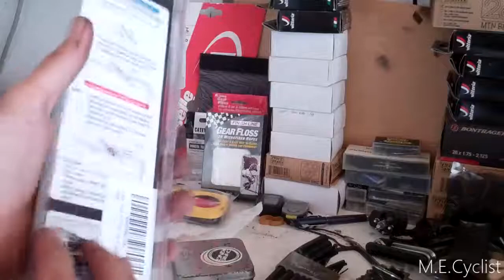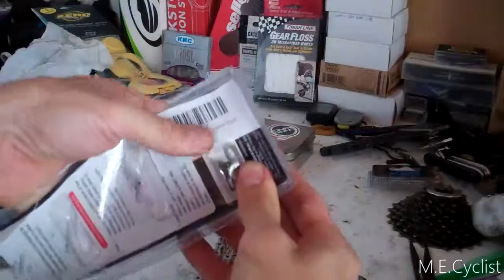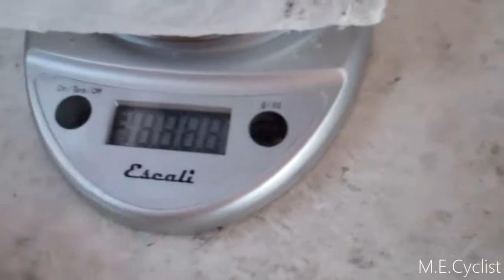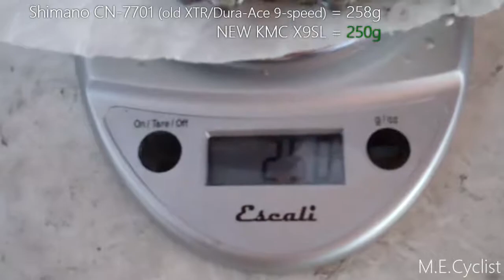New MTB Chain! Quick and easy upgrade to a KMC X9SL chain with a quick link.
Turns out my MTB chain was worn out and needed replacement. Here I change out the old Shimano CN-7701 (XTR/Dura-Ace) 9-speed with KMC's X9SL 9-speed chain. It is such a breeze with their 'missing link' quick link connection. I had already installed a SRAM quick link so swapping the chains was a breeze.